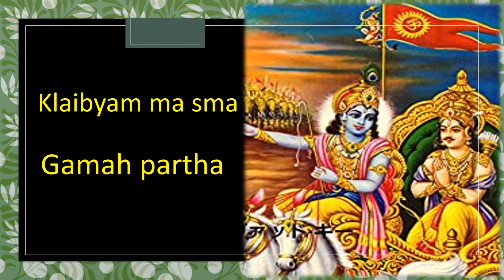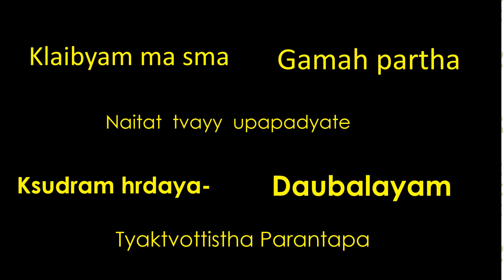Balaji school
Bagavad gits 2nd chapter sloka